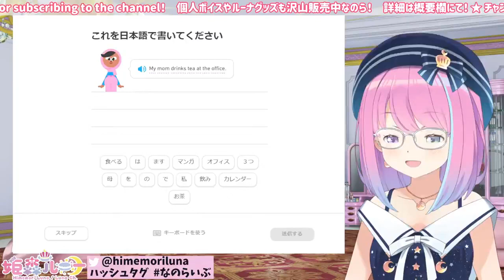Luna Sneezing in Nanolish class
Finally a non contained sneeze from Himemori Luna.

👑Hololive Eng Sub

If you use or want to use my english translations subtitles for another language make sure to ask me first for permission and after getting it do link the video you use the subs from.

If it's your first time on her streams it would be nice if you read the rules on her streams! I will put them under here:

１．Be nice to other viewers. Don’t spam or troll.
２．If you see spam or trolling, don’t respond. Just block, report and ignore.
３．Talk about the stream, but please don’t bring up unrelated topics or have personal conversations.
４．Don’t bring up other streamers or streams unless the Vtuber streaming mentions them.
５．Similarly, don’t talk about them or their streams in other streamers’ chat.

Extra from me: Don't ask her to act as Anemori or play a song of choice because she needs to print a score/music sheet and learn in order to play it which she can't do on the middle of a stream.